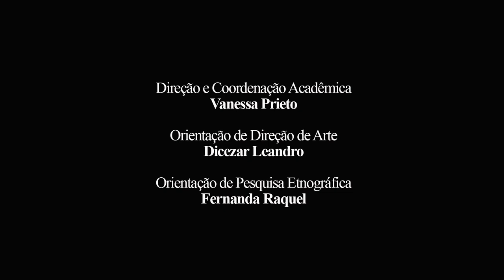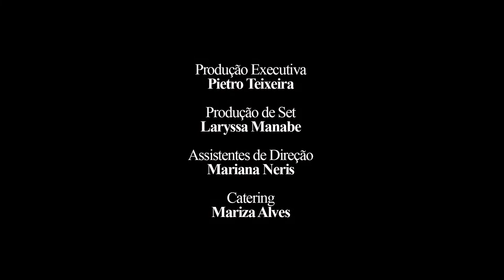Paulo Victor Dornelas - "Pablo" - "Momento Íntimo de um Ser Social"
7º Projeto da 4ª Turma do TAC
O "Momento Íntimo do Ser Social" é o sétimo projeto do Curso Técnico de Atuação para Cinema e TV da Academia Internacional de Cinema de São Paulo.
O projeto se realiza em uma cena criada à partir de processo de pesquisa de personagens inspirados em pessoas reais que habitam a Praça Roosevelt e a região central da Cidade de São Paulo. Os atores e atrizes tem um desafio de criação dramatúrgica, criação de decupagem em
plano-sequência e de direção de arte, figurino e produção de presença.

ELENCO: Paulo Victor Dornelas
DIREÇÃO: Vanessa Prieto
ASSISTENTE DE DIREÇÃO: Mariana Neris e Pedro Correia
COORDENAÇÃO ACADÊMICA: Vanessa Prieto
DIREÇÃO DE FOTOGRAFIA: Thiago Fischer
ASSISTÊNCIA DE FOTOGRAFIA: Caio Shimizu e Luka Toledo
SOM DIRETO: Lucas Vidotti
PRODUÇÃO EXECUTIVA: Pietro Teixeira
ORIENTAÇÃO DE DIREÇÃO DE ARTE: Dicezar Leandro
ORIENTAÇÃO DE PESQUISA ETNOGRÁFICA: Fernanda Raquel
DIREÇÃO DE ARTE: Lucas Cardoso
CATERING: Mariza Alvez